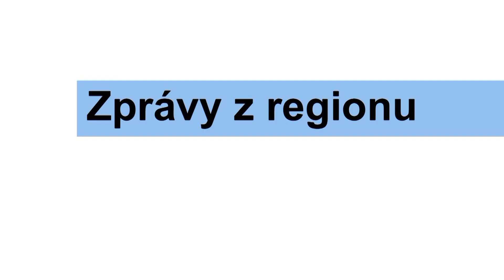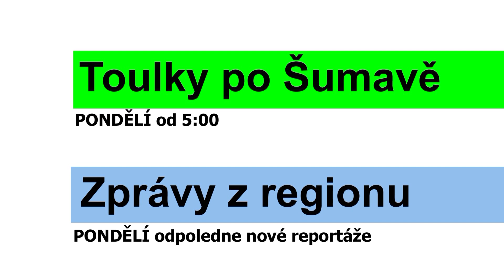Program televize FILMpro 24. – 30. 7. 2023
PONDĚLÍ-NEDĚLE  5:00-24:00
Zprávy z regionu
Připomenutí Karla Klostermanna
Kroj v proměnách času
Strašidelné prohlídky v Chudenicích
Pivní slavnosti v Nepomuku
Mistrovský pohár v Klatovech
Sport Camps v Klatovech
Západočeská hasičská liga - Mochtín
Běh přes Vorlíky v Dolanech

ÚTERÝ-NEDĚLE 9:00, 13:00, 18:30 a 21:30
Film týdne: Lakomec, pitomec a... nakonec? 5/5 (23 min.)

Přemkovy rychlé rady pro zahrady

ČTVRTEK-NEDĚLE
11:30, 17:30, 20:00 a 24:00 Film z archivu: Císař František I. v Klatovech r. 2012 (10 min.)

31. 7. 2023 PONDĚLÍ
5:00 Toulky po Šumavě - pásmo krátkých filmů